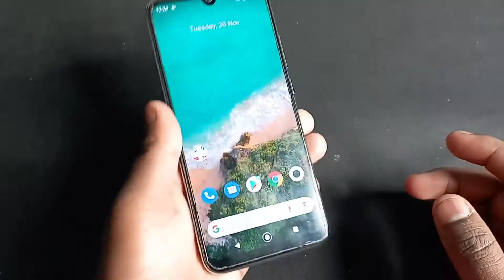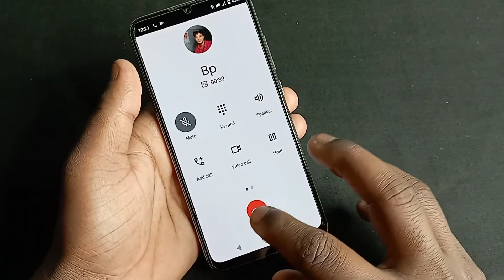How To Direct Video Call In Mi A3 | Mi A3 Video call With Dialer App | Videocall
Keep Supporting...